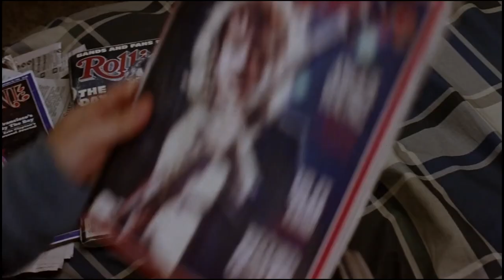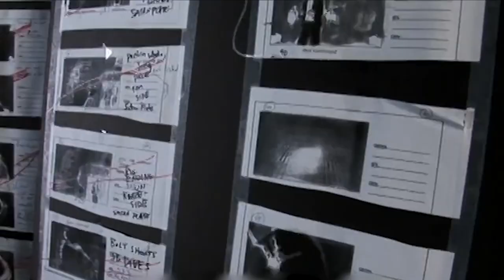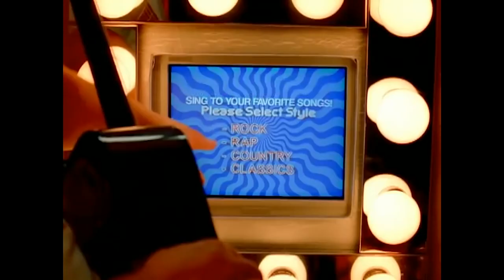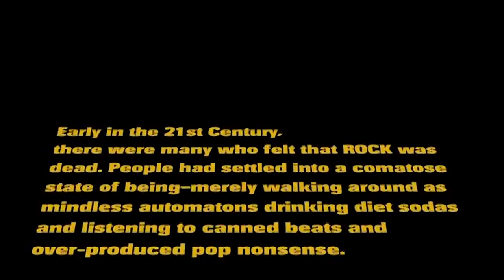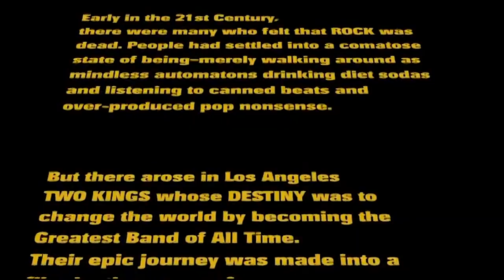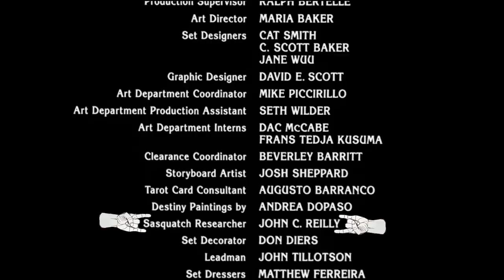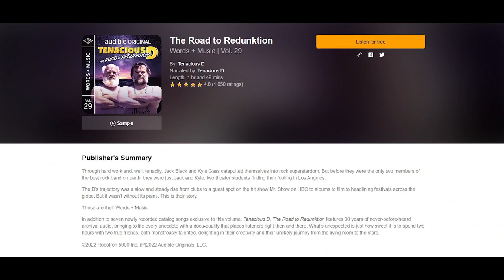WTF Happened to Tenacious D in The Pick of Destiny?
In the early 2000s, Jack Black was having a moment. Richard Linklater’s School of Rock made him an unlikely leading man, with the film grossing $131 million worldwide. He was in high demand and bankable, so the time was right to finally produce his passion project - a film showcase for his cult two-person band, Tenacious D. The film, Tenacious D in The Pick of Destiny would be a big flop, only grossing $13 million worldwide. Still, in the years that followed, the film would become a kind of secret success, doing well on DVD and becoming a cult hit.

Indeed, all involved had good intentions going into this. Black was a massive star and cut his salary from a whopping $12 million to $1 million to get it made, and he would split the fee with his bandmate Kyle Gass. The movie would feature a who’s who of rock star cameos, including Meat Loaf, Ronnie James Dio and Dave Grohl (as Satan). Black and Gass’s movie star friends would also contribute, with cameos from John C. Reilly, Tim Robbins, Ben Stiller, Jason Segel, Amy Poehler, Amy Adams and many more.

Despite the movie’s failure, the band would continue to be successful in the years to come, with high attendance on the movie’s spin-off tour. The duo often made light of the film’s failure in the years to come. Indeed, neither of their careers have suffered, with Black immediately bouncing back thanks to Kung Fu Panda, while Gass became a popular TV guest star on shows including Brooklyn Nine-Nine, the recent Hacks and many more. In this episode of WTF Happened to this Movie, dig into the origins and ultimate fate of Tenacious D in the Pick of Destiny, and examine whether the film deserves its cult status. This episode is written by Brad Hamerly, edited by Cesar Gabriel and narrated by Mathew Plale.